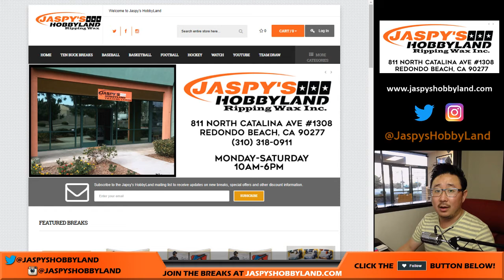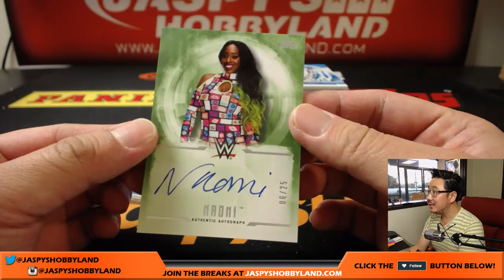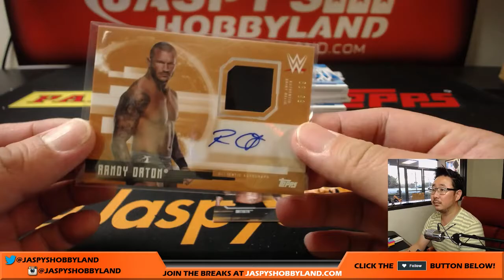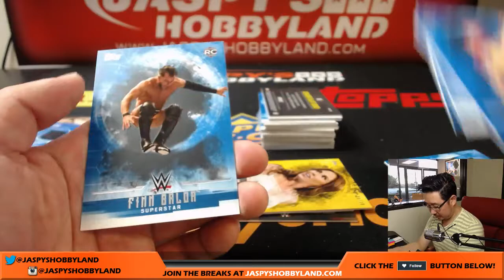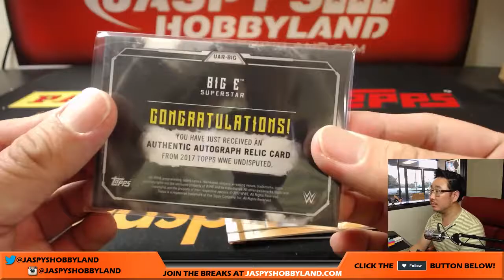Tu, 8/29/17 [1Box RANDOM CARD] #16 - 2017 Topps WWE Undisputed